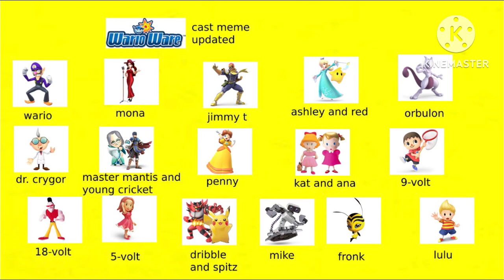My Warioware Cast Meme (WaluigiWare)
I Was Try To Think What Character What I Cast In Warioware Cast Meme!
But!
Anyways Enjoy! 👍🏻